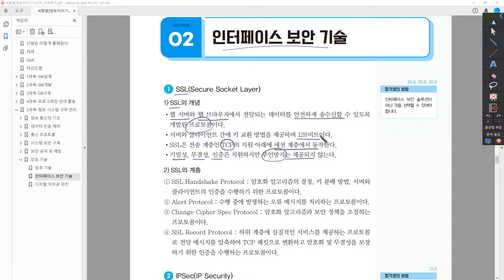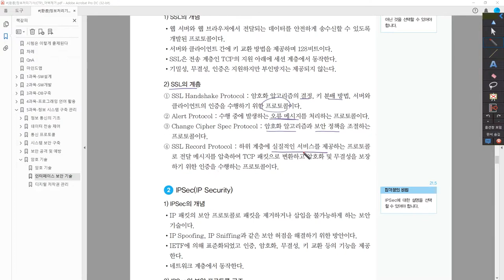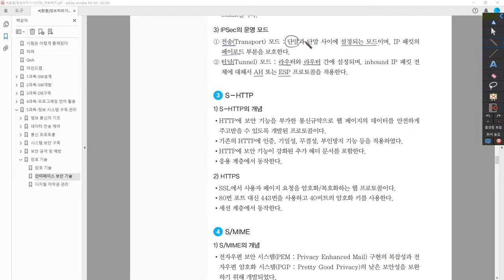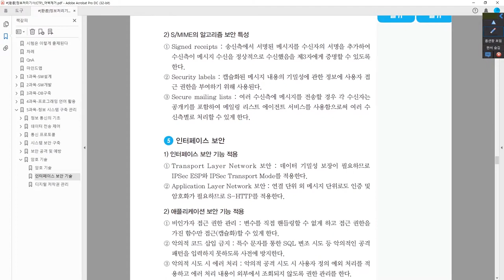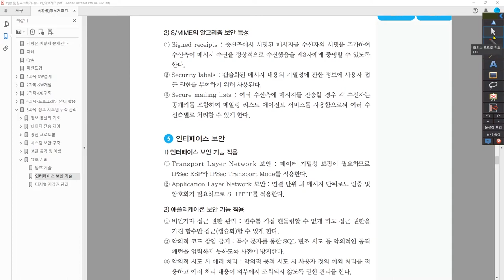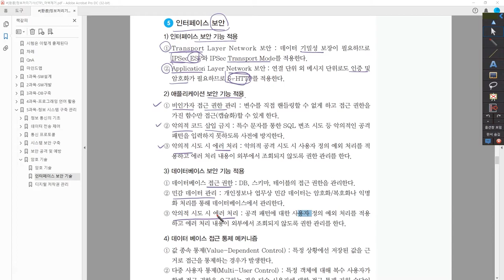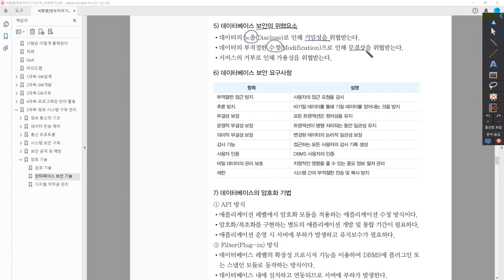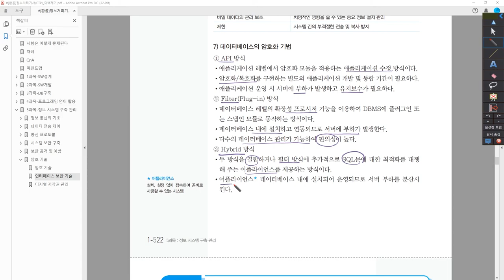[정보처리기사_환콤] 인터페이스 보안 기술